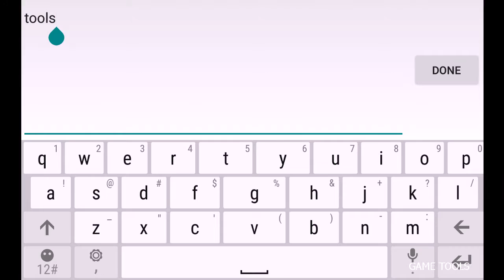Fight Assault - Brothers Defeat (Android Game) By ENJOY GAME INC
Fight Assault - Brothers Defeat The most violent action shoot game in the entire network has struck! Brothers fight, all the people assault! Walking with God, retro God angle horizontal action shooting game is on! Second-generation game engine builds, ultra-fine 3D image, brings the strongest on-the-spot experience! Biochemical fighters, bloodthirsty zombies, massive enemies let you blast, multiplayer real-time PK, blood stimulation, experience first-rate operation. Custom character equipment, cool fighting 94 crazy. The horn has sounded and we are waiting for you on the battlefield!

[game features]
1. Innovative original 3D sci-fi action shooting game, the first God's perspective, walk with God;
2, the perfect combination of action + shooting core gameplay, the new MOBA innovative gameplay cool battle;
3, avoid bullet storms, operation refreshing, restore the charm of classic end-game barrage shooting game;
4, fair competitive PVP - 2V2 dispute canyon, occupy the base 3V3 MOBA play, qualifying. In the hail of bullets, a lifeblood in the end;
5, brothers and fighters, a total of BOSS battle, cool heroes heart switch gorgeous weapon personality match, each with its own characteristics of the firearms equipment, each soldier can match their own unique style;
6, comparable to the new era of eating chicken masterpiece, multiplayer mode to open groups at any time and place, mutual cooperation, strategic layout, the next second of the war you have the final say!
7, large maps of the super-realistic model of Battle Royale, thrilling story super strong sense of substitution.
8. The performance of the next-generation top-level picture, distinctive 3D art style and top-quality hand travel quality, high-quality light and shadow effects, fusion of modern and science fiction elements, character movement design, skill release, and combat combat performance are all outstanding.

※ "Fighting Fighting Blitz" is classified 12th according to the game software classification management method. This application game scenario involves sexuality and violence.
※ This application game is free to use, and there is a paid service for buying virtual game currency and articles.
※Please follow your personal interest, ability, experience, please pay attention to the game time, to avoid indulging.
※ For a smoother shooting experience, we recommend that you start the game under Wifi or 4G, and ensure that the mobile device Android: System 4.2 and above, memory 1G and above